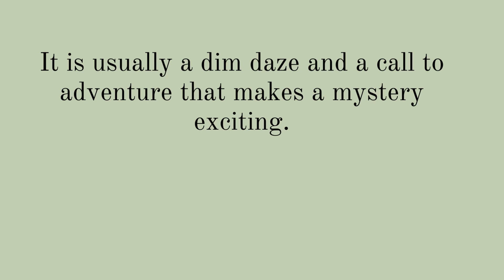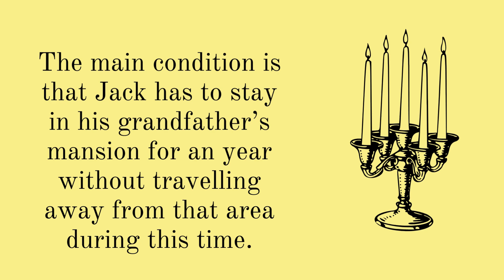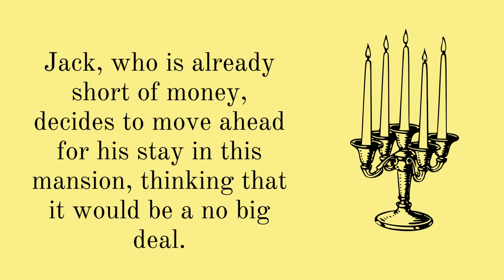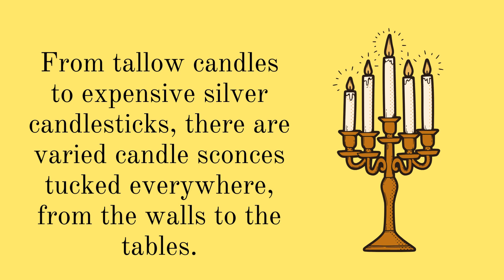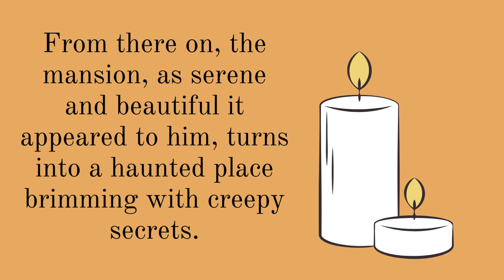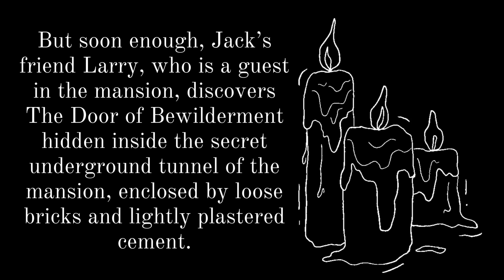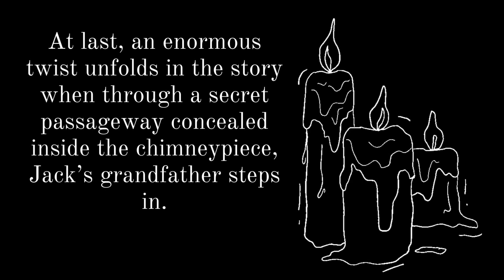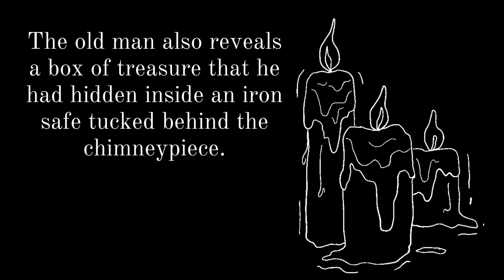📖Book Review - The House of a Thousand Candles by Meredith Nicholson | Neha's Notebook